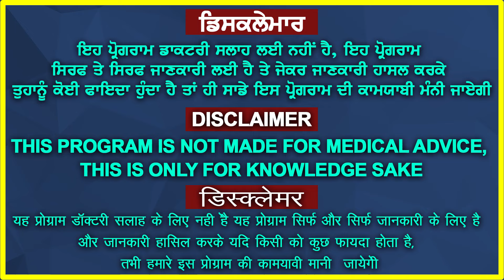ਖਜੂਰ ਦਾ ਗੁੜ : 7 ਦਿਨ ਰੋਜ਼ 20 ਗ੍ਰਾਮ ਗੁੜ ਖਾਓ, ਖੂਨ ਵਧਾਓ, ਚਮੜੀ ਚਮਕਾਓ ਲੀਵਰ, ਦਮਾ BP ਵਾਲ, ਕਬਜ਼ ਤੋਂ ਖਹਿੜਾ ਛੁੜਾਓ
खजूर का गुड़: रोज़ रात सोने से पहले 7 दिन 20 ग्राम गुड़ जो खाएगा,त्वचा चमकाएगा,खून बढ़ाएगा,वर,दमा,BP बाल, कब्ज़ रोगों से मुक्ति दिलाएगा,99% लोग नहीं जानते गुड़ खाने का सही तरीका
ਖਜੂਰ ਦਾ ਗੁੜ : ਰੋਜ਼ ਰਾਤ ਸੌਣ ਤੋਂ ਪਹਿਲਾਂ 7 ਦਿਨ 20 ਗ੍ਰਾਮ ਗੁੜ ਜੋ ਖਾਏਗਾ, ਚਮੜੀ ਚਮਕਾਏਗਾ, ਖੂਨ ਵਧਾਏਗਾ, ਲੀਵਰ,ਦਮਾ BP ਵਾਲ,ਕਬਜ਼ ਰੋਗਾਂ ਤੋਂ ਖਹਿੜਾ ਛੁੜਾਏਗਾ 99% ਲੋਕ ਨਹੀਂ ਜਾਣਦੇ ਗੁੜ ਖਾਣ ਦਾ ਸਹੀ ਢੰਗ